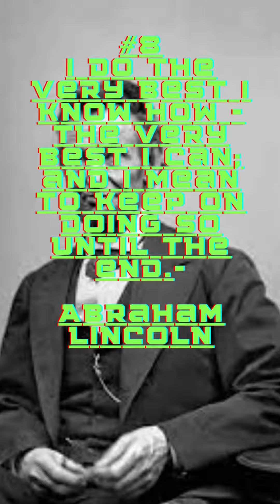Top 10 Greatest Quotes!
The Top 10 Greatest Quotes!